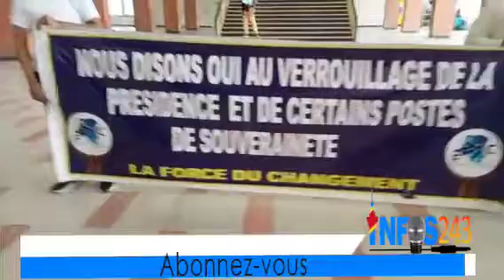🔴EN DIRECT PALAIS DU PEUPLE : NOEL TSHIANI DEPOSE LA LOI SUR LA "CONGOLITÉ" LE DÉPUTÉ RÉAGIT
🔴EN DIRECT PALAIS DU PEUPLE : NOEL TSHIANI DEPOSE  LA LOI SUR LA "CONGOLITÉ"